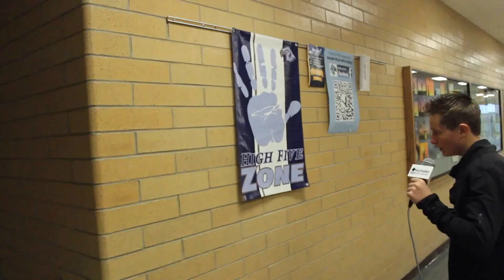Silly songs with Brax